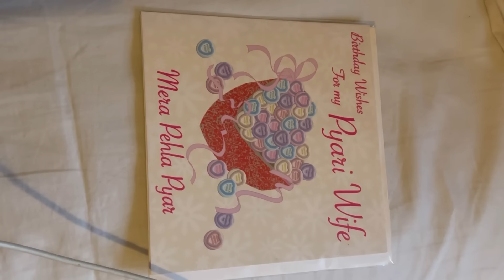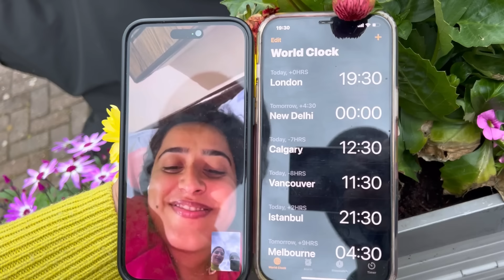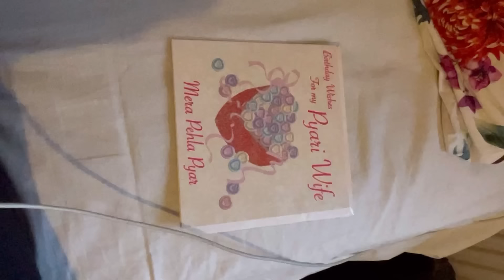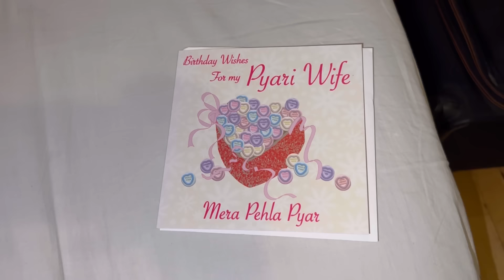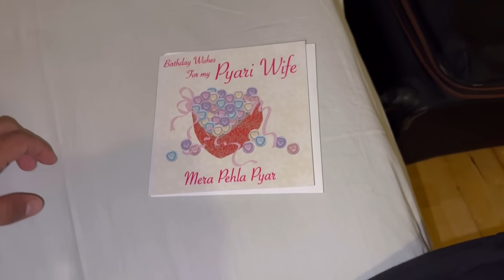ਅੱਜ ਮੇਰੀ ਸਰਦਾਰਣੀ ਦਾ ਜਨਮ ਦਿਨ ਆ